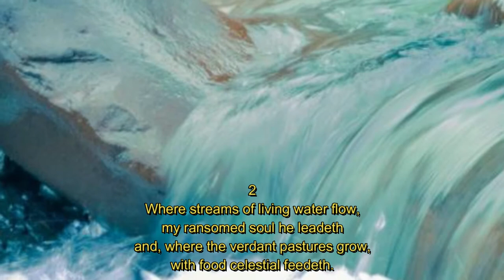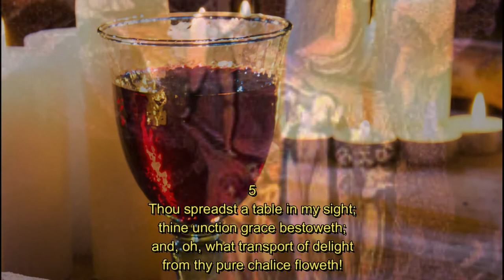April 5th Devotion